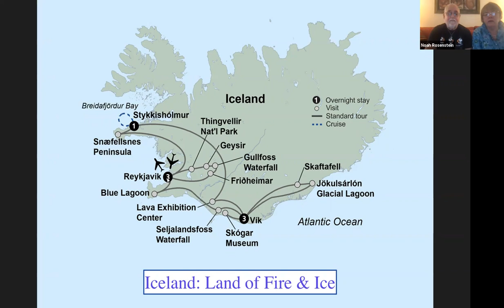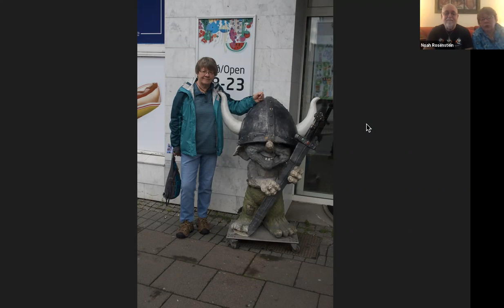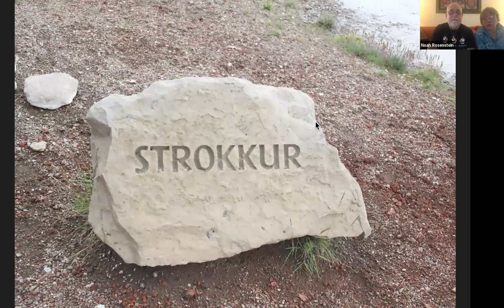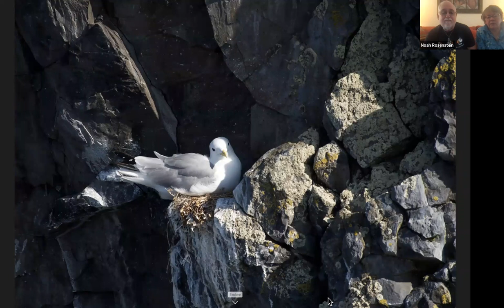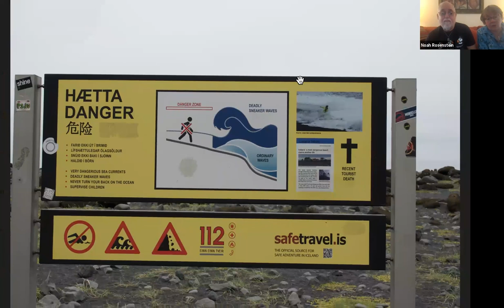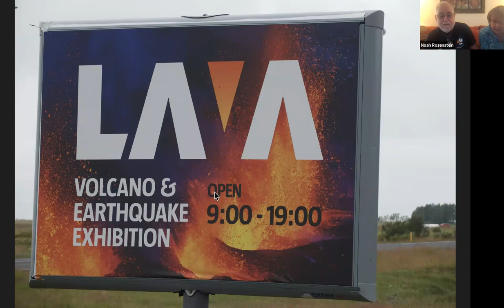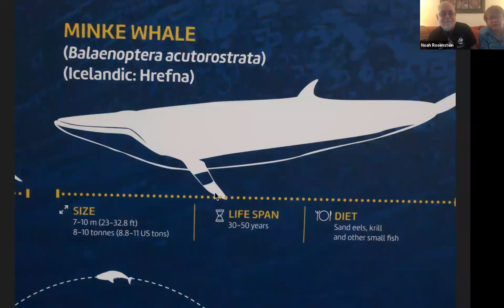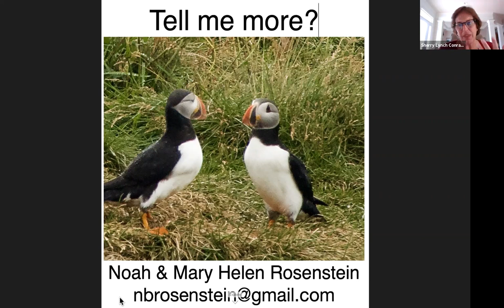Iceland: Land of Fire and Ice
Mary Helen and Noah Rosenstein present their amazing photos of a Collette tour in the Land of Fire and Ice.